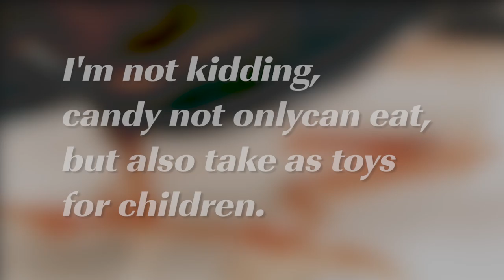Chinese sweet art | How about drawing a sugar camel for you?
The art of sugar painting and sugar blowing still be seen on the streets. The sugar painting artist use liquid sugar drawing in different shapes. The sugar blowing artist use hand to squeeze out the shapes.  Both of them are speicial traditional handcrafts in China.